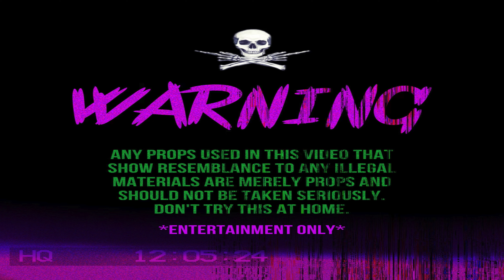Motivated Da Kid x BigCozard Spin “Spin 50k” (OFFICIAL VIDEO) Shot